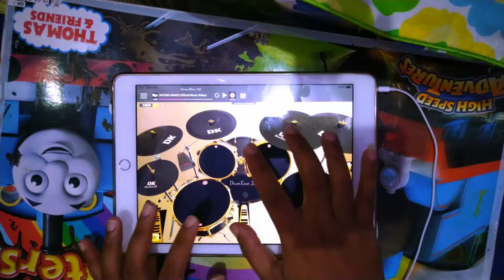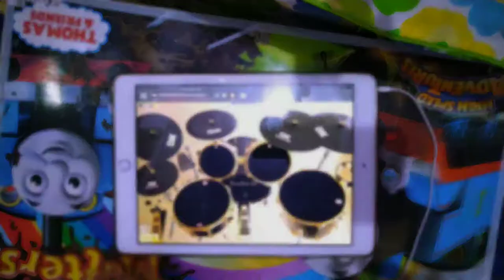SANZA SOLEMAN - NYONG MANIS Drumknee 3D Cover